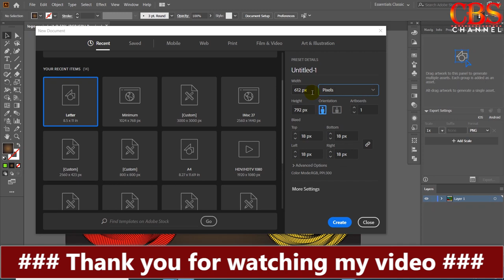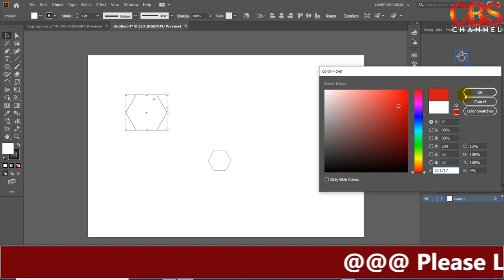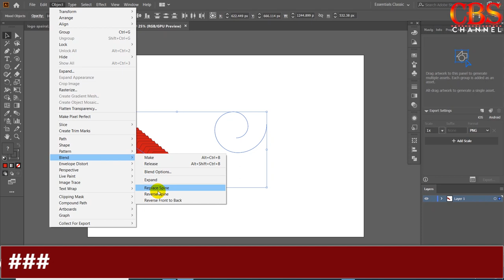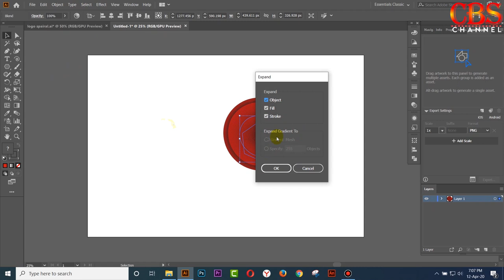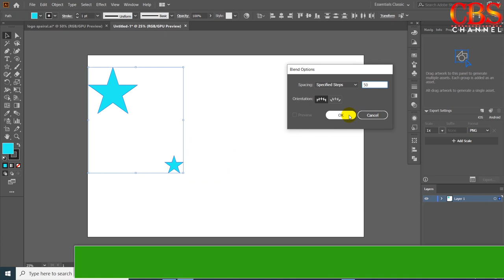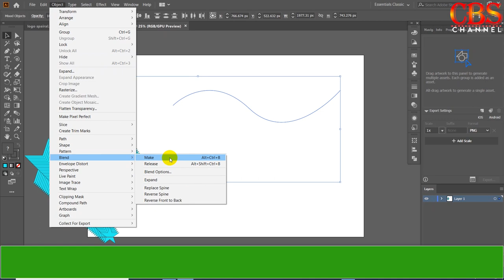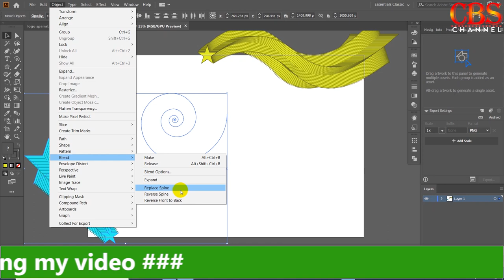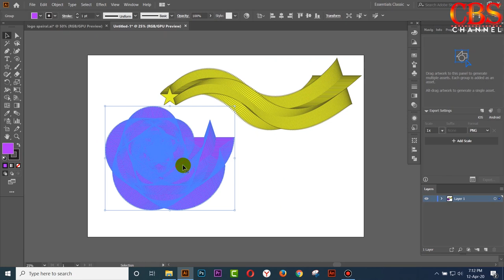What can be created by using the Blend tool Illustrator tutorial #2020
This is how to work with blended objects in Adobe Illustrator. So, sometimes on our artboard, we have two objects, three objects, multiple objects. And we want to actually blend the objects. Now, the blend could be from one shape to another, or one color to another, or a combination of both.